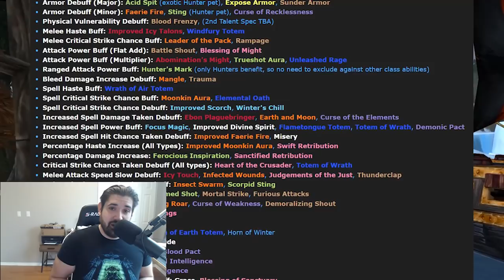Will YOUR Class be in Demand in Wrath of the Lich King Classic? (WoW WotLK)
Have you wondered if YOUR Class be in Demand in Wrath of the Lich King Classic? In WoW WotLK class balance, buffs, debuffs have all changed...

Bring the player, not the class. Blizzard’s design philosophy for raiding in wrath. This design philosophy led to changing how buffs and debuffs interacted within a party and raid. Many buffs and debuffs that were previously allowed to stack together no longer can in Wrath, and certain buffs and debuffs that only a single class and specialization could have brought in the past can now be brought by multiple different classes and specializations in Wrath.

This is arguably the biggest change to PvE in Wrath of the Lich King.
In addition, Blizzard made almost all buffs raid-wide. This now means players will now have more flexibility in which classes they bring to parties and raids, and there’s no longer a need to organize your groups in a certain way so that certain classes get the correct buffs. No more spellcaster groups and no more melee groups – it doesn’t make a difference.
So you might be wondering – will your class be in demand in wrath based on all these changes? Well the best way to figure that out is to review the buffs and debuffs that are provided by each class and specialization to see where the overlap is, and which classes still remain uniquely valuable to a raid – bringing something that NO OTHER CLASS CAN. So that by the end of the video you’ll know if YOUR class will be in demand in Wrath of the Lich King Classic.

As we go through this list, remember that for each buff/debuff we talk about, players can only benefit from the most powerful spell or ability granting that effect, that means they don’t stack.
Let’s start with buffs.

Horn of Winter from Death Knights and Strength of Earth Totem from Shaman both increase party and raid Strength and Agility by 155. Good to know so your shaman can use a different Earth totem if a Death Knight is in the raid, or vice versa if there isn’t a DK your shaman needs to use it.
Inspiration from Holy Priests and Ancestral Healing from Restoration Shaman are both buffs which grant 10% reduced physical damage taken after receiving a critical heal. Note that neither Holy Paladins nor Restoration Druids have this buff, so this is a reason to seek out either a Priest or Resto Shaman for your raid.

Both Blessing of Might and Battle Shout grant the same exact amount of attack power, and both have talents which improve that amount – the Retribution Paladin talent called Improved Blessing of Might increases effectiveness by 25% at max rank, and Commanding Presence for Fury Warriors also increases the attack power bonus by 25% at max rank. It’s worth noting though that the commanding presence talent takes 5 skill points to reach max while Improved Blessing of Might only takes two talent points. So, it might make sense for the retribution paladin to bring the talented might buff to the raid.

Mages don’t get their bloodlust called Time warp until Cataclysm, so Shaman are still in demand for Bloodlust or Heroism, but the sated debuff is in the game, which makes players unable to benefit from bloodlust until the debuff fades, so you can’t stack them, and the buff is raid-wide now, like the rest.

Ferocious Inspiration from Beast Mastery Hunters, Sanctified Retribution from Retribution Paladins, and Arcane Empowerment from Arcane Mages all increase Damage done by 3% for party and raid members. This is a scenario where the buff is the exact same, so you have flexibility on your choice here on which class/spec you want to bring to the raid out of these three – I could see most min maxers bringing the Arcane mage for this buff, at least until ICC when Mages go Fire and Rets get Shadowmourne.
Trueshot Aura from Marksman Hunters, Unleashed Rage from Enhance Shaman and Abomination’s Might from Blood Death Knights are the exact same – granting 10% increased attack power to party and raid members. Depending on if you have a Blood DK tank providing this buff you might change your roster around.